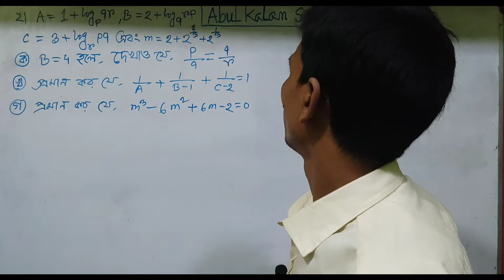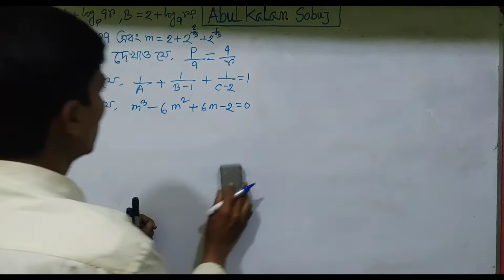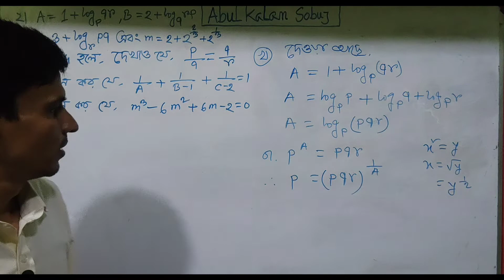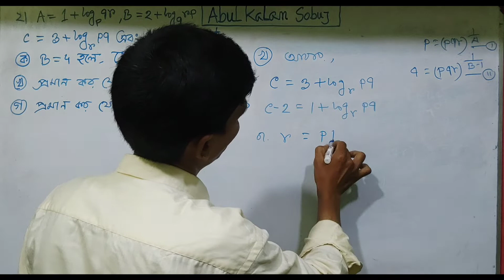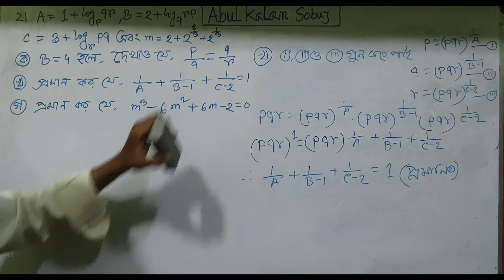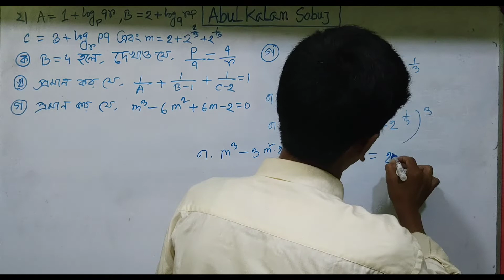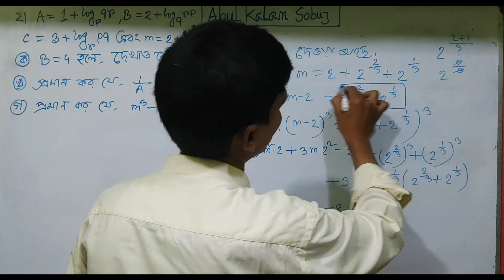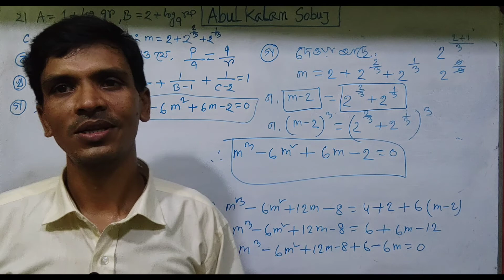ssc highermath 2022 | rajshahi Board question 2 cq solution | সূচক ও লগারিদম | Kalam Sir